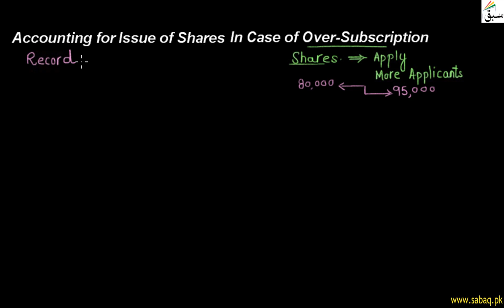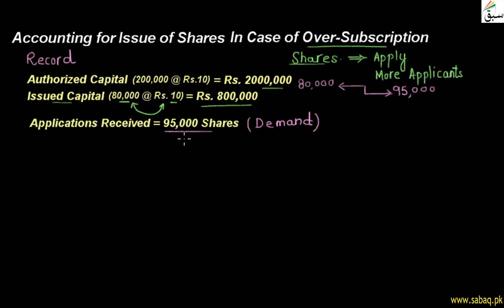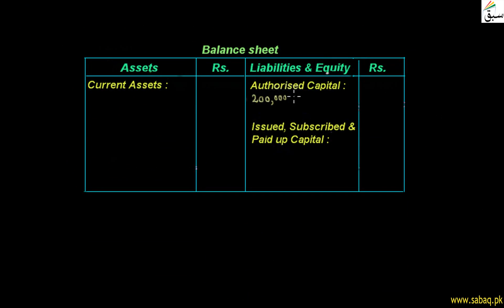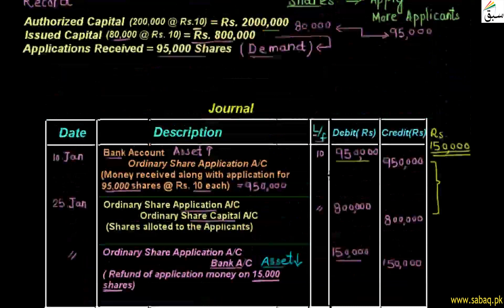Accounting for Issue of Shares in case of Over-Subscription, Accounting Lecture | Sabaq.pk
This video is about: Accounting for Issue of Shares in case of Over-Subscription. Practice tests and free video lectures for Physics, Chemistry, Biology, Math’s, Computer Science, English & more subjects are also available at Sabaq.pk. So, subscribe to Sabaq.pk/Sabaq Foundation now and get high marks in your exams.

CLASSES WE COVER AT SABAQ.PK / SABAQ FOUNDATION:

1. KG
2. Class 1
3. Class 2
4. Class 3
5. Class 4
6. Class 5
7. Class 6
8. Class 7
9. Class 8
10. Class 9
11. Class 10
12. Class 11
13. Class 12
14. Class 13
15. Class 14
16. MCAT
17. ECAT
18. CSS

BOARDS WE COVER AT SABAQ.PK / SABAQ FOUNDATION:

1. FBISE
2. Sindh Board
3. KP Board
4. Balochistan Board
5. Cambridge

STUDY MATERIAL WE OFFER AT SABAQ.PK / SABAQ FOUNDATION:

1. Physics Lectures
2. Chemistry Lectures
3. Mathematics Lectures
4. Biology Lectures
5. English Lectures
6. General Science Lectures
7. Computer Science Lectures
8. General Math Lectures
9. Accounting Lectures
10. Statistics Lectures
11. Advance Accounting Lectures
12. Cost Accounting Lectures
13. Practice Tests
14. Physics Practical
15. Chemistry Practical